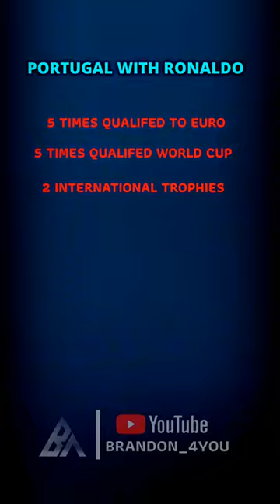PORTUGAL WITH RONALDO VS PORTUGAL WITHOUT RONALDO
football edit
football edits
football edits tiktok
how to make a football edit on capcut
how to make a football edit
football edits nfl
best football edit songs
capcut football edit
football edit ideas
football edit gif
espn fantasy football edit scoring
espn fantasy football edit league settings
espn fantasy football edit draft order
free football edit
football edit app
football edit audios
football agent editor
football manager editor advanced rules
best football editing apps
football video editor app
football photo editor app
edit a football jersey
edit lineup football
how to edit leagues in football manager 2021
best app to edit football highlights
how to edit a football highlight video
how to make a football commitment edit
football video editor
how to edit a football tiktok
football edit background
football kits blog
edit football boots
edit football badges
football background edit photo
football best edits
customize football boots
customize football back plate
customize football boots online india
customize football boots nike
best football edit
best football edit ideas
best football edit ever
best football edit apps
how to edit playoff bracket espn fantasy football
happy birthday football cake with name edit
football birthday cake with name and photo edit
football edit clips
football edit capcut template
football edit capcut
football customize cleats
football commitment edits
football chairman editor
football card editor
customize football cleats online
customize football cleats under armour
customize football cleats adidas
cool football edit
capcut football edit tutorial
college football edit
cocomelon football edit
cool football edit names
yahoo fantasy football commissioner edit roster
why can't i edit my lineup in fantasy football
how to edit draft order on espn fantasy football
edit draft order yahoo fantasy football
how to edit divisions in espn fantasy football
its football time every day edit
how to edit divisions in yahoo fantasy football
how do i edit my fantasy football league
how to edit football manager database
football manager editor epic games
efootball edit mode
espn fantasy football edit playoff bracket
espn fantasy football edit pre draft rankings
espn fantasy football edit lineup
efootball editor
everyday edit it's football time
football edit fonts
football edit free
football edit for tiktok
football formation edit
football fixture editor
football for change
football for change gala
football for customize
football manager editor free
football manager editor foreign player rules
football edits photoshop
football edit songs
football edit template
formation football edit
edit football game
football goals edits
customize football gloves
customize football gloves nike
customize football gloves under armour
customize football gear
customize football gloves with logo
customize football gloves online
football game change
good football edit songs
good football edit names
good football edit ideas
good football edit
football manager editor save game
how to editor game football manager
how to make a good football edit
how to make a good football edit on capcut
football edit hashtags
football highlight edit
football change halves
football highlight editing software
customize football helmet
customize football helmets riddell
customize football helmet online
change football helmet color
customize football helmet decals
custom football hoodie
house of memories football edit
how to make a sick football edit on capcut
high school football edit
how to edit espn fantasy football league settings
how to edit scoring in espn fantasy football
how to edit draft order yahoo fantasy football
how to edit playoffs in espn fantasy football
football edits instagram
football change in rules
football change in
football index change card
football manager editor in game
football manager how to use editor
football lineup editor
messi football edit
football edit
ronaldo football edit